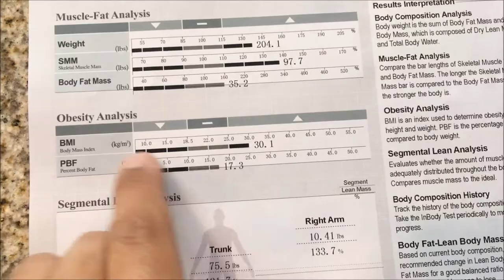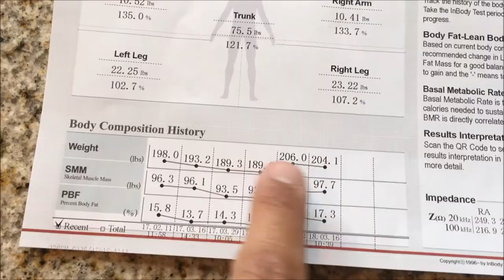Where Have You Been? 6 Week Fat Furnace Summer Body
Gotta keep it Real with you guys... things have not been going as planned.  I'm going to be hopping on my 6 Week Fat Furnace Nutrition Program. Let's lose some fat and get ready for summer! Help Keep me accountable!

What kind of videos do you want to see in these next 6 weeks?

GET SOCIAL!